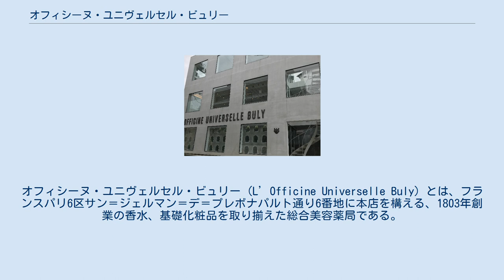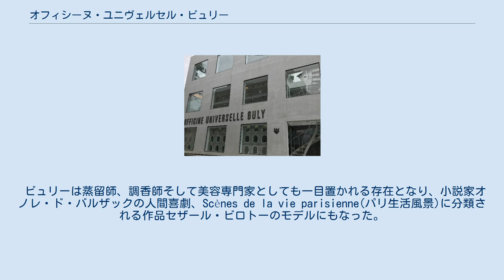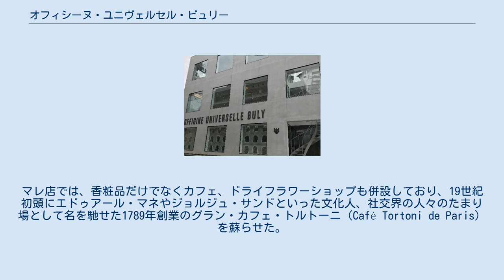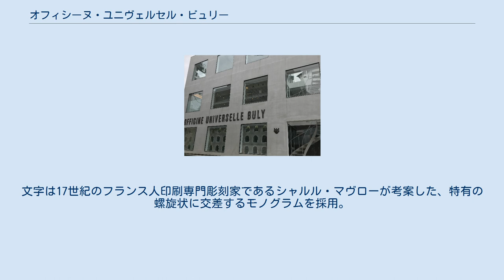オフィシーヌ・ユニヴェルセル・ビュリー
フランスの化粧品メーカー・ブランド
オフィシーヌ・ユニヴェルセル・ビュリー (L’Officine Universelle Buly) とは、フランスパリ6区サン＝ジェルマン＝デ＝プレボナパルト通り6番地に本店を構える、1803年創業の香水、基礎化粧品を取り揃えた総合美容薬局である。
 ブランドの休止などを経て、2014年、アートディレクターのラムダン・トゥアミと美容専門家のヴィクトワール・ドゥ・タイヤック（Victoire de Taillac）夫妻によってリブランド、復刻オープンされた。
 調香師ジャン＝ヴァンサン・ビュリーが18世紀後半から香粧品の開発に着手し、1803年、パリのサントノーレ通りにオフィシーヌ・ユニヴェルセル1号店を構える。
 当時、香りの開発技術は秘伝中の秘伝とされ、香水は限られた人間しか持つことができないものだった。
 バラを愛したジョゼフィーヌ・ド・ボアルネ（フランス皇帝ナポレオン・ボナパルトの最初の妻）が新種の花を輸入し、栽培させることに成功すると、香粧品は一般人にも広まっていった。
 当時の製造法とは一線を画したビュリーの香粧品は、1806年に制定されたフランス民法典に定められた商業活動の自由を得て、さらに広がりをみせる。
 ビュリーは蒸留師、調香師そして美容専門家としても一目置かれる存在となり、小説家オノレ・ド・バルザックの人間喜劇、Scènes de la vie parisienne(パリ生活風景)に分類される作品セザール・ビロトーのモデルにもなった。
 ビュリーが作り上げた「オフィシーヌ・ユニヴェルセル」は、オフィシーヌ・ユニヴェルセル・ビュリーに名を改め、 パリをはじめソウル特別市、ロンドン、東京、ニューヨーク、台北市、香港など、国際的に展開。
 パリには、6区ボナパルト通りにあるサン＝ジェルマン＝デ＝プレ店のほか、3区サントンジュ通りにマレ店がある。
マレ店では、香粧品だけでなくカフェ、ドライフラワーショップも併設しており、19世紀初頭にエドゥアール・マネやジョルジュ・サンドといった文化人、社交界の人々のたまり場として名を馳せた1789年創業のグラン・カフェ・トルトーニ（Café Tortoni de Paris）を蘇らせた。
 日本へは2017年4月に上陸した。
恵比寿と代官山町の中間に位置する日本1号店内の内装は、雰囲気が真っ二つに分かれている。
 片方はフランスの木工職人が装飾を施したクラシックな雰囲気で、パリ店のような伝統的なスタイル。
そしてもう一方はコンクリートや面で外からの光を取り込む天井など、ミニマルで洗練された東京らしいスタイル。
 その境界線として、陶磁器や漆器の補修方法の金継ぎをイメージした、金色で間仕切りの線が引かれている。
 2018年6月、京都に日本2号店がオープン。
外観は茶室にインスパイアされた数寄屋造り、内装は19世紀フランスの紺碧と金の配色を基調とした佇まいを演出する。
 今後3年でインショップを含む30店の出店を目指す。
 構成は3つに分かれている。
 創業当初の理念を踏襲した古来の製法に忠実ながらも、改良を加え防腐剤のパラベンやフェノキシエタノール、シリコンなどを一切含まない無添加の製品を取り揃える。
 原料の香りの広がりと純度を最大限に引き出すため、グリセリンやアルコールなどの香りを妨げるような成分を含まない製法を採用している。
 クラシカルなカリグラフィーの文字入れも特徴的で、商品の箱に名前や特別な思いをスタッフが刻印するサービスがある。
 石鹸（サヴォン・スゥペールファン）に好きなイニシャル（大文字2文字）をあしらえる刻印サービスにも対応。
文字は17世紀のフランス人印刷専門彫刻家であるシャルル・マヴローが考案した、特有の螺旋状に交差するモノグラムを採用。